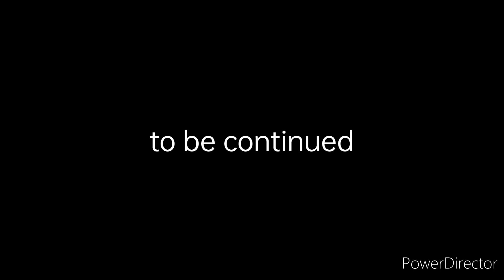Chells Travel Adventures,Part 7:Kalilayan ,Unisan ,Quezon,Province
Chells Travel Adventures take a vacation once in a bluemoon enjoy Travelling from one place to another a long journey of travelling from south Luzon to Visayas and Mindanao ,Watch the beautiful places all over the Philippines ,watch,Like,share,comments and subscribe my channel,thank you,
pls ,watch this from Part 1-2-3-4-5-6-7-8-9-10 etc.
The most beautiful roads  ,Maharlika Highway,from North to South Luzon to Mindanao momment ,Travelling from one place to another a long journey of travelling from south Luzon to Visayas and Mindanao ,Watch the beautiful places all over the Philippines ,watch,Like,share,comments and subscribe my channel,thank you,
The most beautiful roads  ,Maharlika Highway,from North to South Luzon to Mindanao